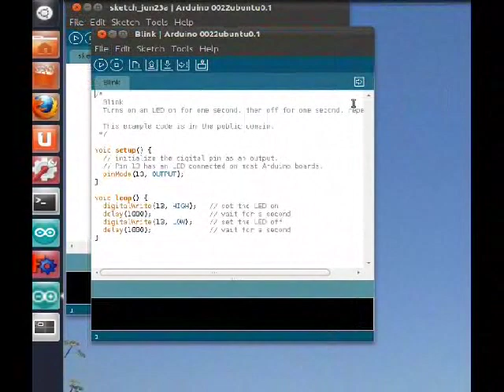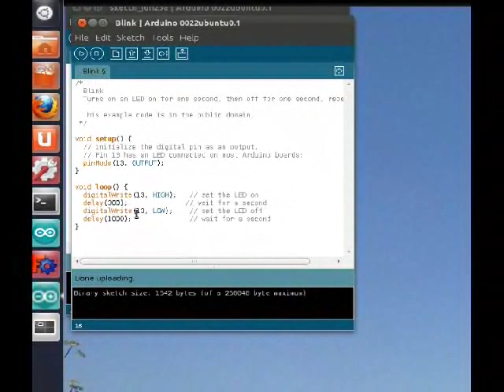Guia de montaje de la Prusa 2. Electronica: Comprobando la descarga de firmware (2/63)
Video tutorial sobre el montaje de la Reprap Prusa Mendel interación 2. Comprobación de la electrónica: descarga de firmware en la RAMPS 1.2 (Vídeo 2/63)